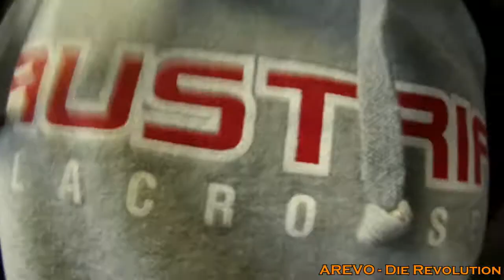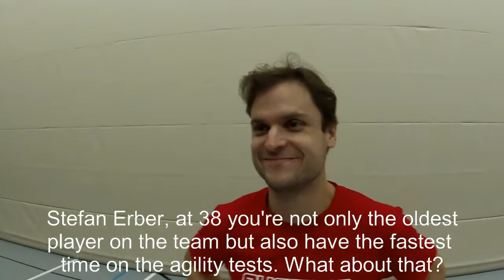Austria Box Lacrosse: Road To Turku #1 - Aller Anfang ist schwer!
A behind the scenes look in Team Austria's preparation for the 2017 European Box Lacrosse Championships in Turku, Finland!

Episode 1: Fitnesstestings in Vienna